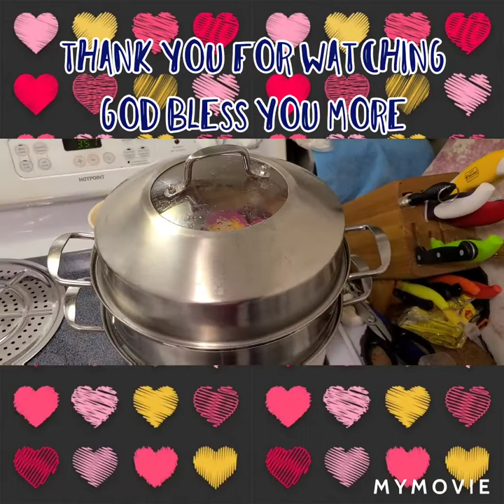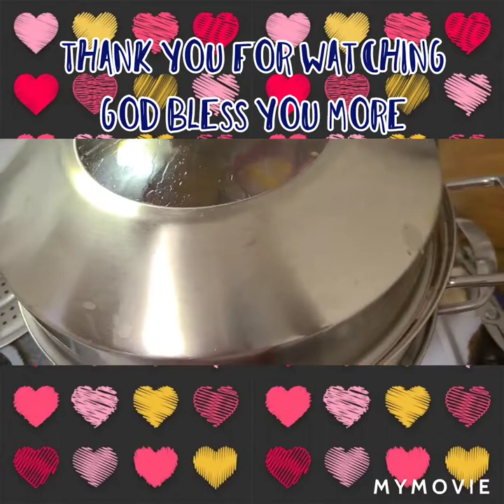Cassava cake in puto style... Puto cassava with cheese/ kamoteng kahoy...na puto